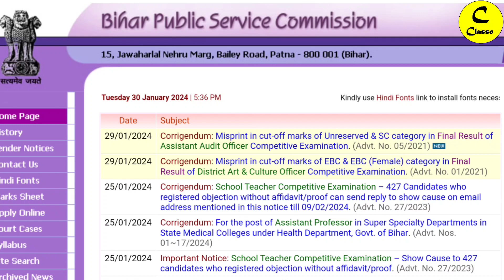BPSC TRE 3 में STET अपेयरिंग वालो को मौका मिलेगा? एक लाख से ज्यादा भर्तियां होंगी